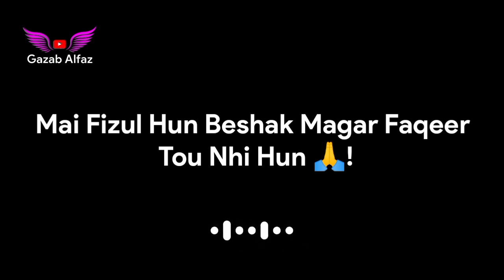Sale Dogle Insaan 😏🖕 | Matlabi Zamana Attitude Shayari Whatsapp Status | Fake People | Gazab Alfaz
Title : Sale Dogle Insaan 😏🖕 | Matlabi Zamana Attitude Shayari Whatsapp Status | Fake People | Gazab Alfaz

Ky Lakh Gareeb Hun ; Magar Dil Ka Ameer Tou Hun Na;
Mai Fizul Hun Beshak ; Magar Faqeer Tou Nhi Hun Na;
Aur
Ek Khali Frame Laga Hua Hun Dewaar Par Mai ;
Lekin Mai Koi Bury Tasveer Tou Nhi Hun Na ;
Aur
Tum Matlabi Ziyada Ho Magar Acche Thode Ho;
Aur
Mai Saaf Saaf Khaun Agar Tum Bhen Ke Lo#e Ho;
Samjh Gaye
Khuda Hafiz